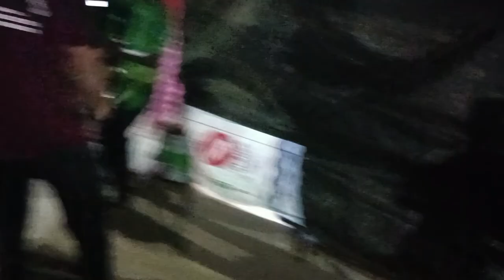Vinayaka Chavithi II Ganesh Nimajjanam Uregimpu II Teenmaar beats | Theen maar band